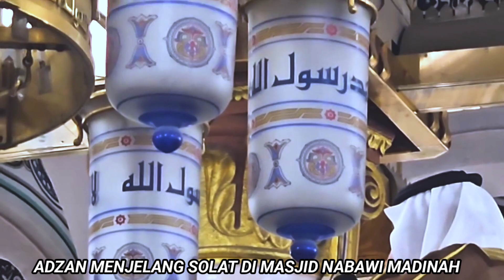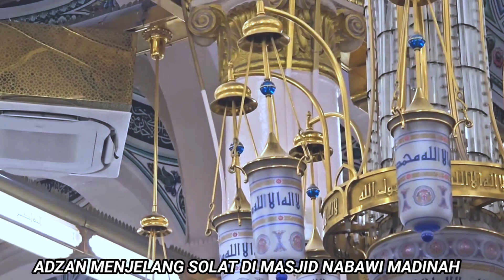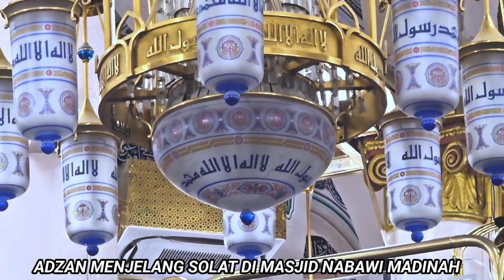ADZAN MENJELANG SOLAT DI MASJID NABAWI MADINAH#madinah#ramadan#makkah#ceramah#ceramahsunda